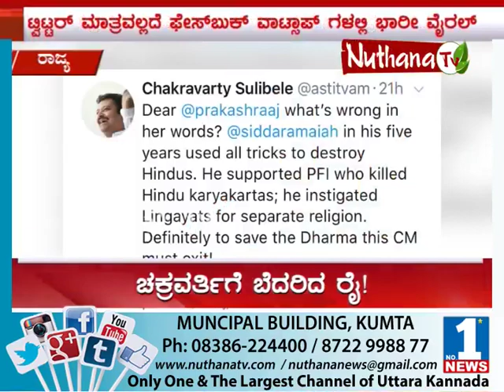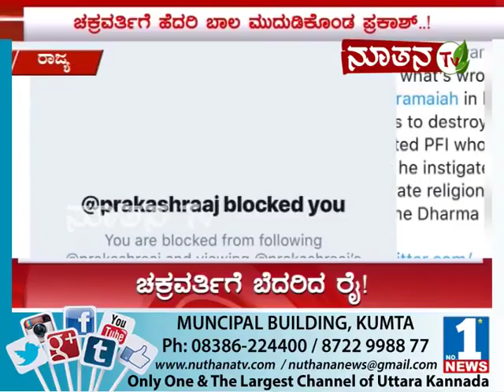Nuthana News April 28 Part 02